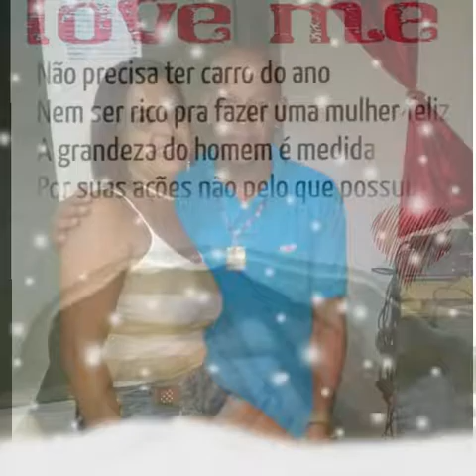Obrigado por vc existir em minha vida Franklin Barreto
Meu Amor meu tudo